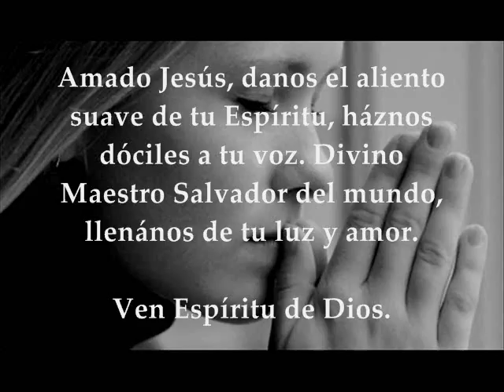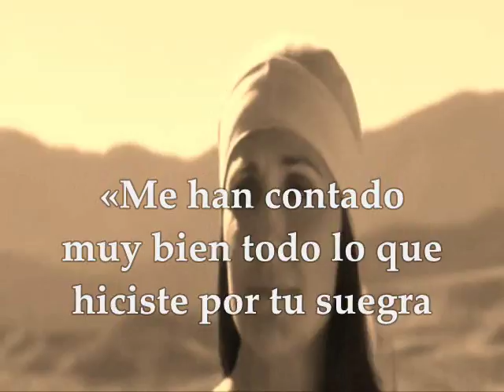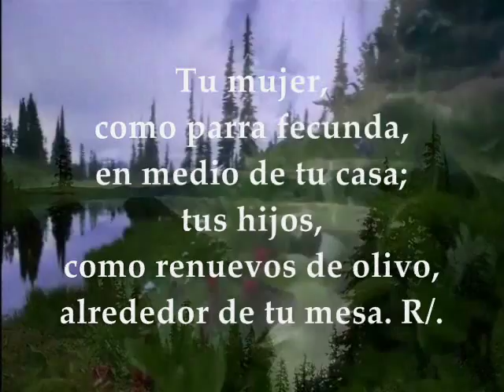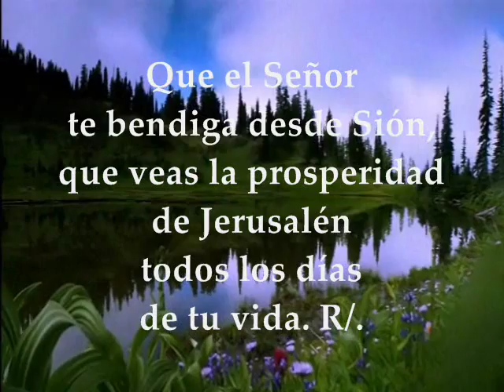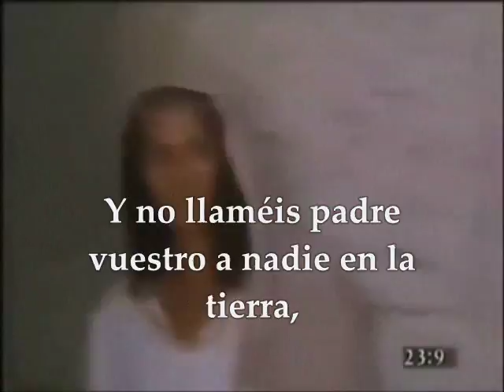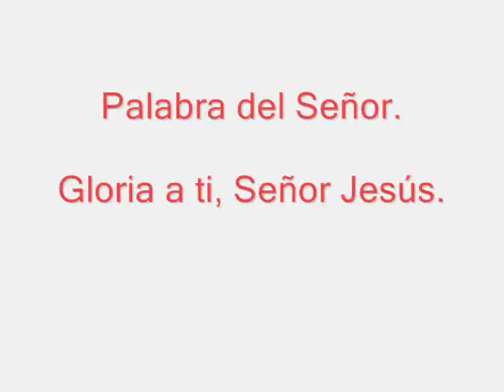Evangelio del día de hoy Lecturas | Sábado 26 de Agosto de 2017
Primera Lectura: Del libro de Rut 2, 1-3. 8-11; 4, 13-17 Salmo 127,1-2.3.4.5 R/. Ésta es la bendición del hombre que teme al Señor Evangelio según San Mateo 23, 1-12  SÁBADO XX TIEMPO ORDINARIO CICLO A AGOSTO 26 DE 2017